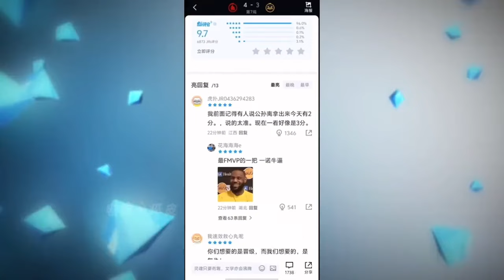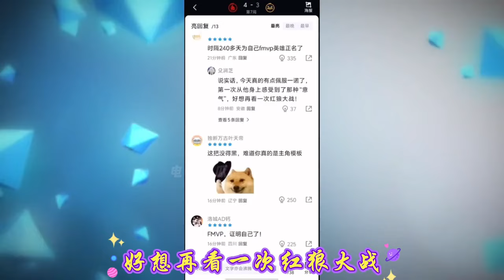一诺发文引泪目，用整个赛季编织了一个谎言，一诺助攻猫神跟花海 | 王者 | 王者荣耀 | 2024KPL夏季赛 | 成都AG超玩会